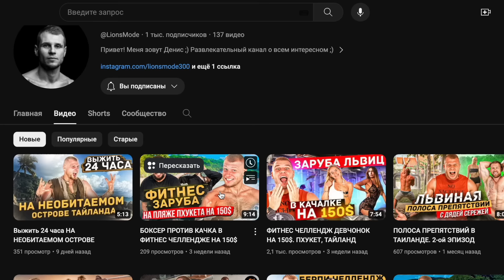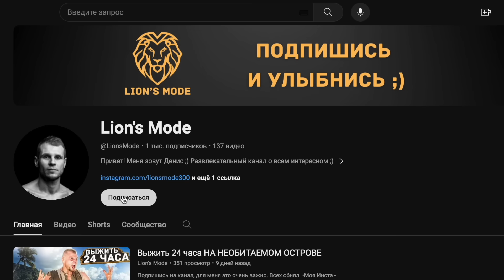Набор + 14 кг за месяц. Курс. Силовые. Тренировки.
Про набор мышц  и как увидел +14 кг за месяц, силовые показатели в жиме лежа, жиме гантелей, тяга в тренажере, приседании в тренажере.
Про курс и про даты соревнований.

Аренда транспорта на Пхукете от Дядя Сережи приятный бонус.